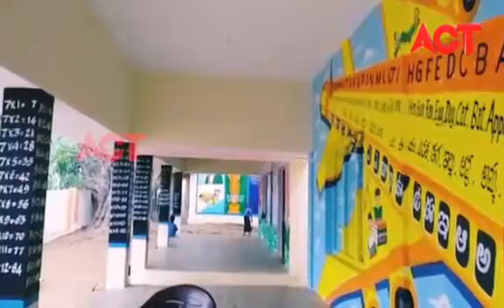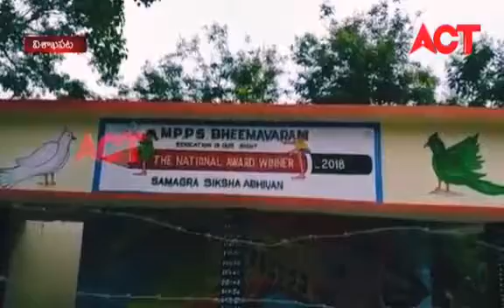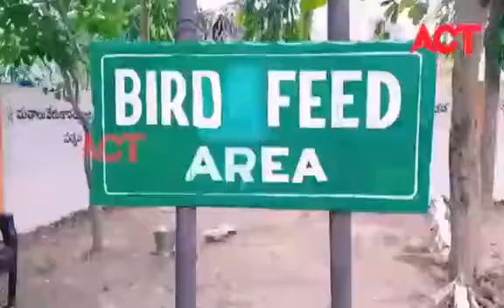AP govt school Bheemavaram s.rayavaram mandal, Visakhapatnam District.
This news telecasted by ACT channel regards about mpps bheemavaram school, s.rayavaram, Visakhapatnam District,development of government schools, and painting of wall images , infrastructure.